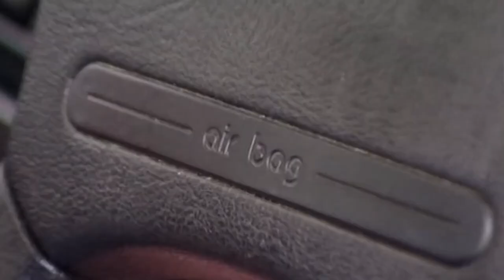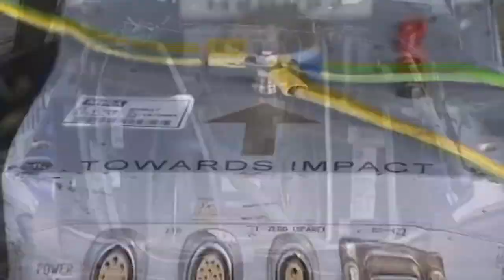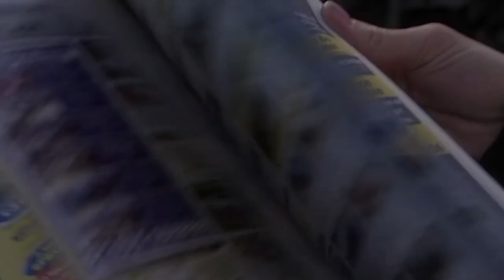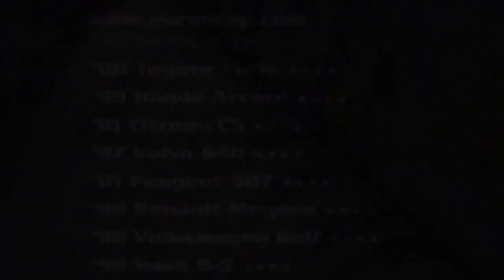What happens when an old car crashes into a new one? | Fifth Gear Classic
In this classic episode of Fifth Gear, taken from series 5, first broadcast in 2004, the gang investigate what happened when an old car crashed into a new one.